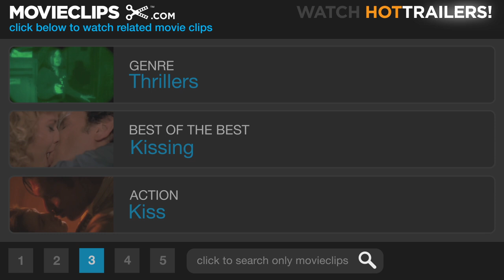Next (4/9) Movie CLIP - Summation of the Parts (2007) HD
CLIP DESCRIPTION:
Cris (Nicolas Cage) gives his definition of beauty to Liz (Jessica Biel).

FILM DESCRIPTION:
A man with the ability to see the future and change the outcome of events before they occur is forced to choose between saving himself and saving the world in this supernatural thriller starring Nicolas Cage and directed by Lee Tamahori (Die Another Day, The Edge). Cris Johnson (Cage) is a Las Vegas magician who possesses the unique ability to witness the events of the immediate future moments before they happen. As a child Cris was subjected to a series of cruel experiments by government scientists and doctors, but a change of name and a new identity allowed the tortured psychic to elude detection and start a new life away from the prying eyes of his former captors. Though his clairvoyant vision only extends a few minutes into the future, it has still allowed Cris to eke out a living as a low-rent Las Vegas magician while earning a little extra cash at the blackjack tables. Up to this point in his life Cris has never used his power for anything substantial, but when he experiences a vision of Los Angeles being incinerated in a nuclear holocaust, the small-time magician realizes that he could hold the key to saving millions of lives. But as low as he has tried to lie in recent years, Cris has never completely escaped detection by the government. Now, as terrorists prepare to unleash the ultimate horror on an unsuspecting city, FBI counter terror agent Callie Ferris (Julianne Moore) sets out to capture Cris and convince him to use his exceptional gift to prevent the nuclear nightmare from becoming a terrifying reality. Jessica Biel, Peter Falk, and Thomas Kretschmann co-star in the film, which is based on a short story by acclaimed sci-fi author Philip K. Dick.

CREDITS:
TM & © Paramount (2007)
Cast: Nicolas Cage, Jessica Biel
Producers: Nicolas Cage, Todd Garner, Gary Goldman, Norman Golightly, Jason Koornick, Ben Waisbren, Arne Schmidt, Debra James, Graham King
Screenwriters: Philip K. Dick, Paul Bernbaum, Gary Goldman, Jonathan Hensleigh